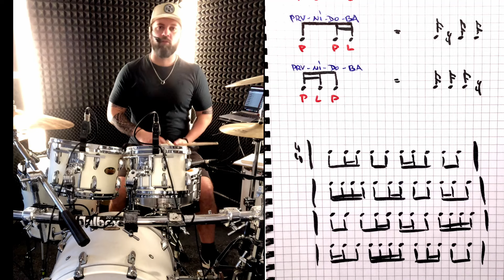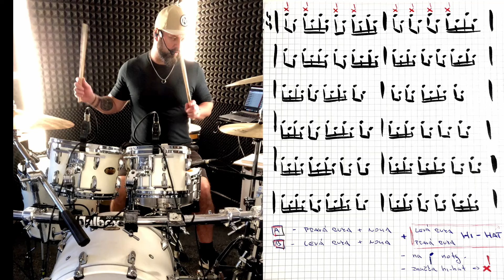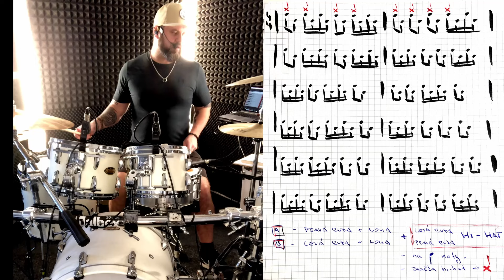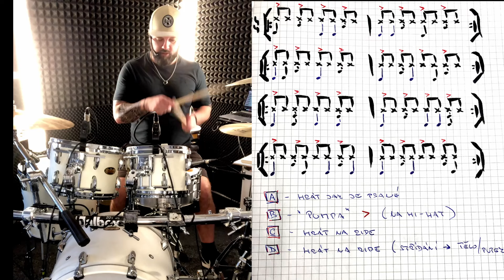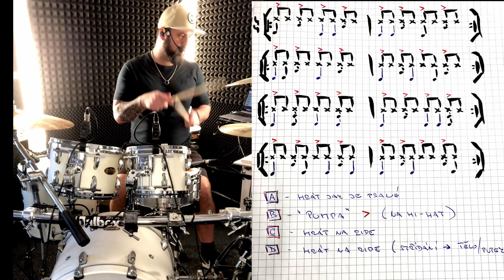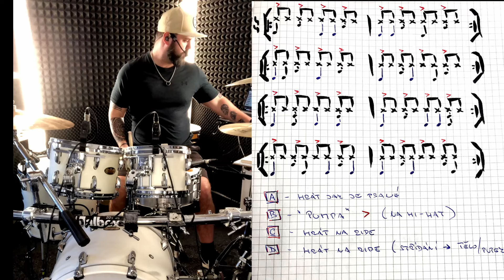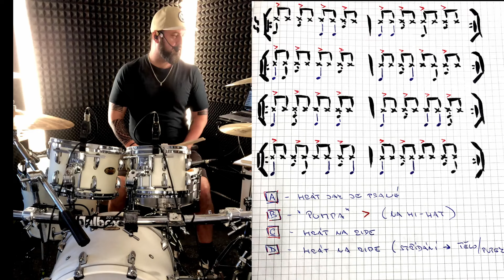BUBENICKÁ HODINA II. ( LEKCE z HERO HERO - Bubenická on-line škola )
pearldrum zildjian zildjianfamily zildjiancymbals zildjiancompany zildjiank myzildjian drum drumms balbexdrumsticks balbex balbexdrumsticks sticks#remo#remoheads#drumlifestyle#hranijezabava#ucitel#kladno#drumcover#drums#drumschool#musicvideo#music#drummer